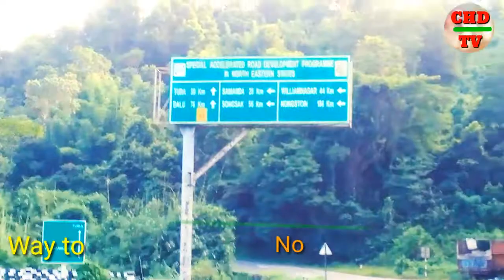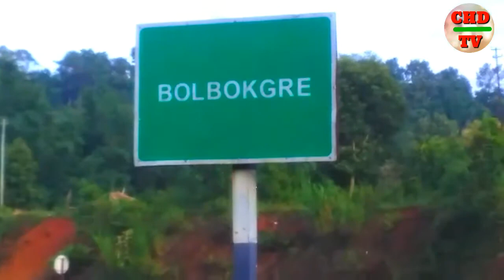Jengjal Rongkusi falls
Welcome Everybody this my Chennel.